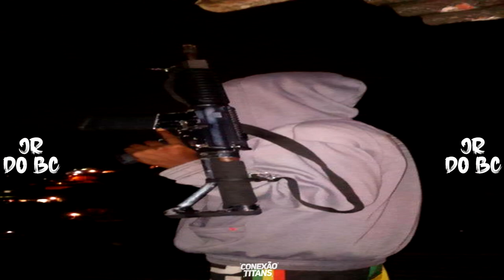MC NATAN VQQ - NOS E PUREZA E NO CRIME AGE CORRETO